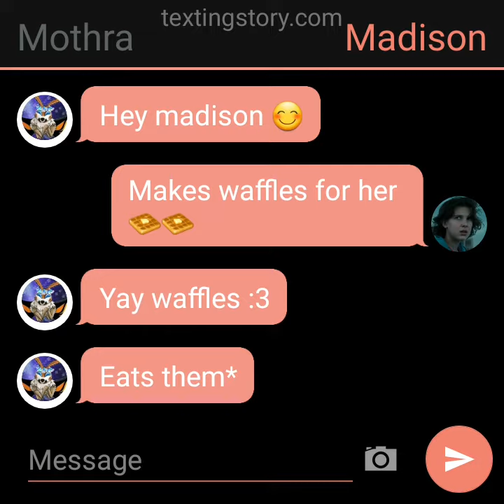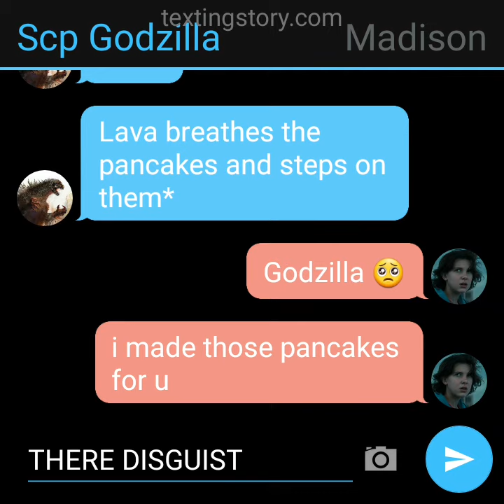scp godzilla does not like Madison's pancakes.....